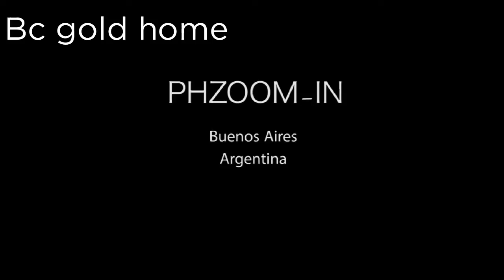Beach beautiful place